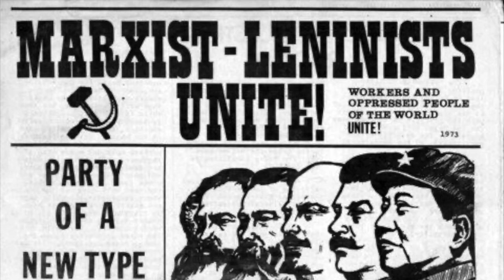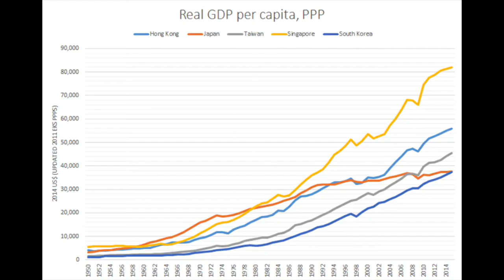How Big was Friedrich List's Impact on Both the Left and Right? - Peter Ryan - Podcast Clip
I sit down with Ahmed, otherwise known as Post Apathy. He writes about investing, technology, religion, civilizations, history, and modernity.

In our chat, we discuss post-postism, Martin Heidegger, Ibn Khaldun, the merits of history, Friedrich List, development economics, money and banking, crypto, and startup cities.

You can list to the audio-only version of this podcast

The Ryan Research podcast explores economics, history, technology, business, geopolitics, and more. Peter Ryan, the host, lectures on these issues and interviews compelling thinkers that touch on these subjects.

Follow @_peterryan and @ryan_research on Twitter.

for articles and more.